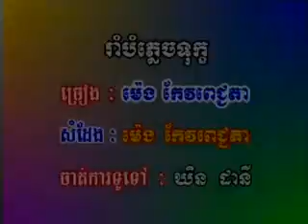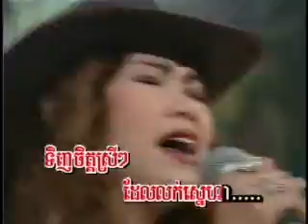Rorm Teang Chhir Jet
Blue Dragon Vol. 05